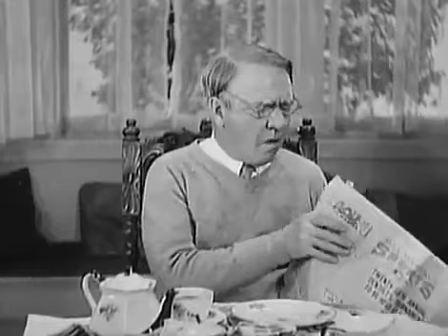LE DENTISTE « Super Film Complet En Français VF HD 1080